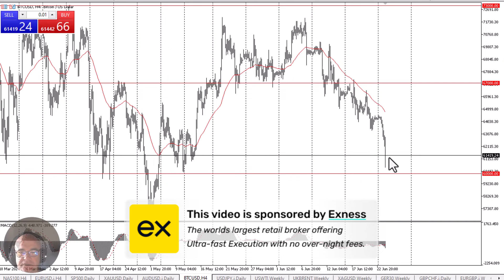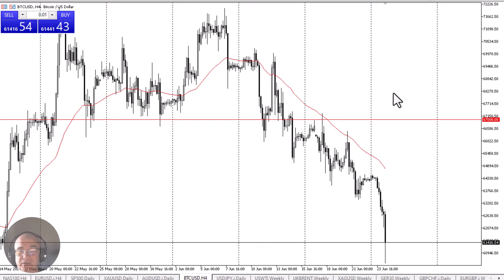Bitcoin Daily Forecast and Technical Analysis for June 24, 2024, by Chris Lewis for FX Empire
Bitcoin fell rather hard during the early hours on Monday as we continue to see a lot of volatility in this market. All things being equal, Bitcoin looks as if it is trying to test out the $60,000 level for support. This is an area that desperately needs to hold, otherwise Bitcoin could really start to fall apart.